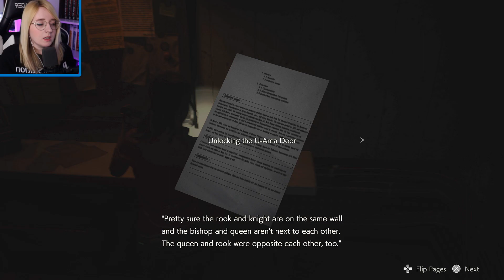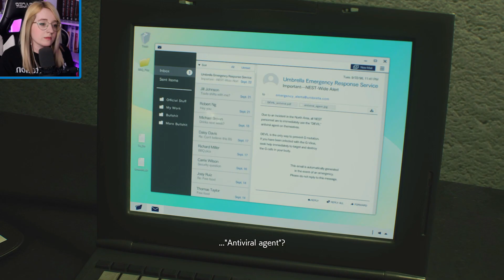FAMILY REUNION | Resident Evil 2 Remake - Part 4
Feeling generous? Gift me a game and I'll play it